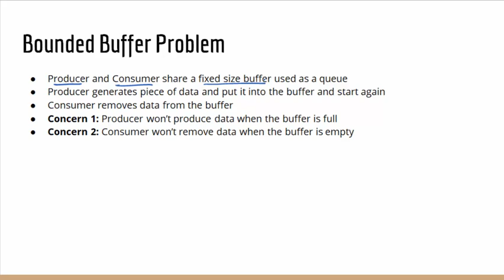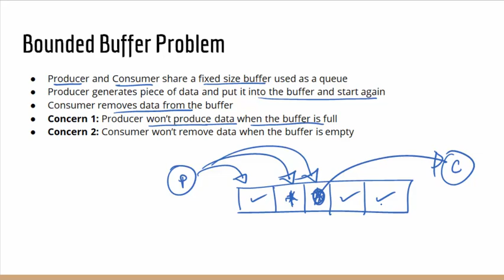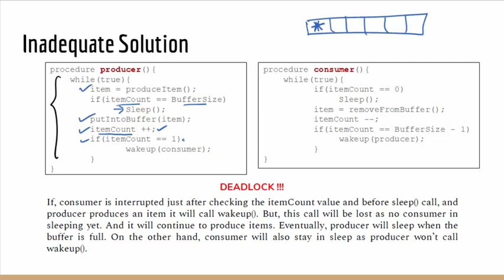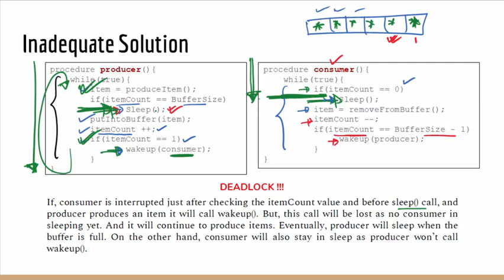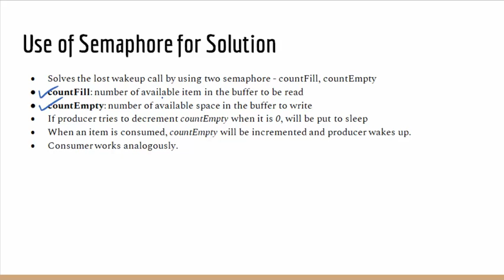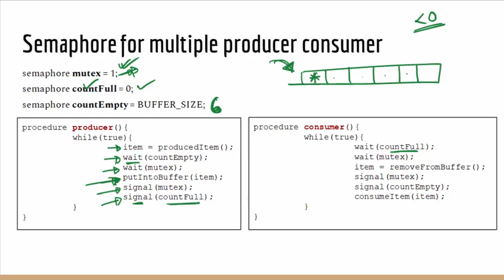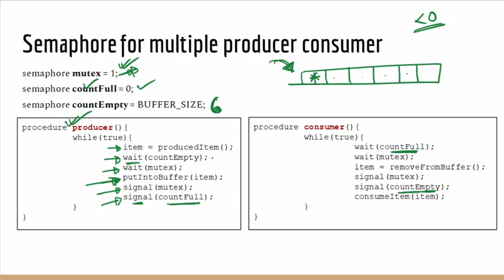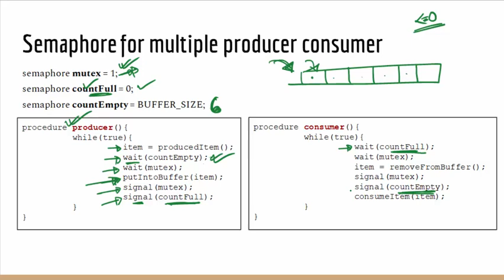Bounded Buffer Problem Solved with Semaphore | Operating Systems Bangla Tutorial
This video explains how semaphore can be used to solve Bounded Buffer Problem. The producer-Consumer problem has been solved here as a bounded buffer problem.